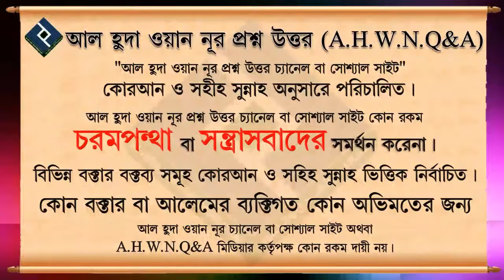স্বামীর অনুমতিতে স্ত্রী তালাক নিতে পারবে কি ᴴᴰ┇শাইখ সাইফুল্লাহ আল মামুন মাদানী